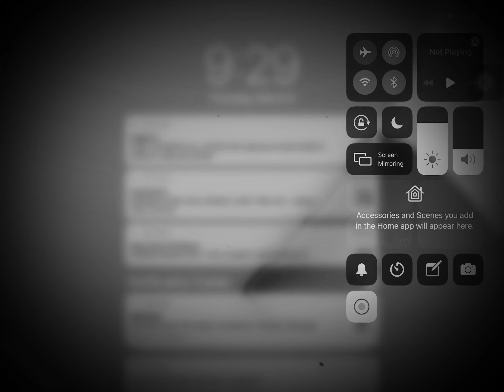My saves killing furries